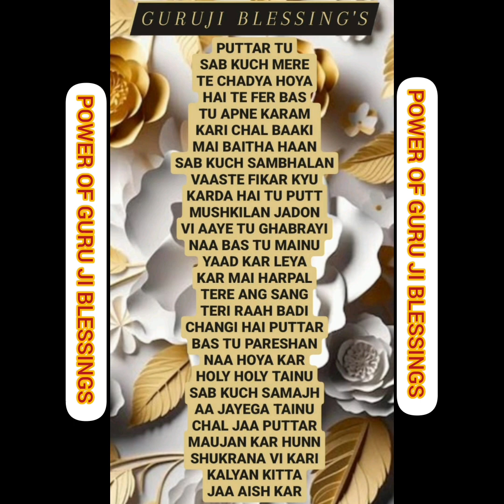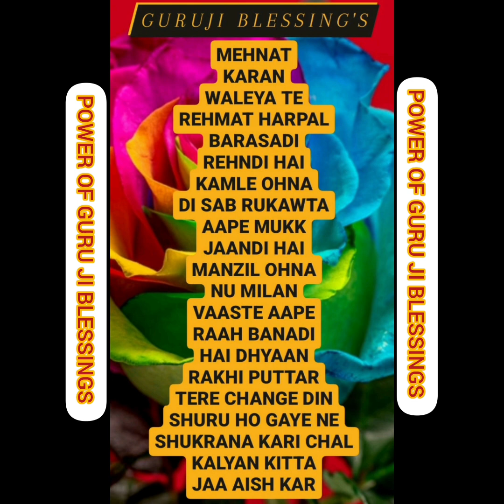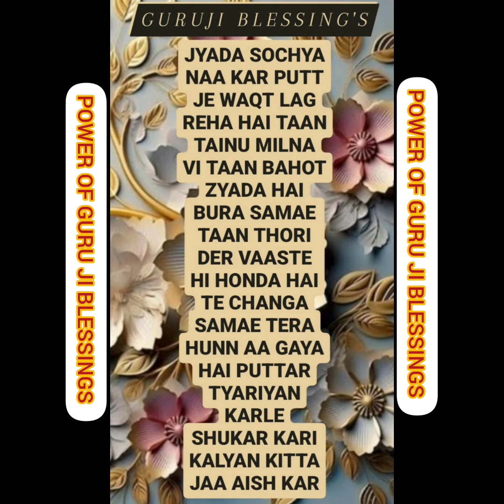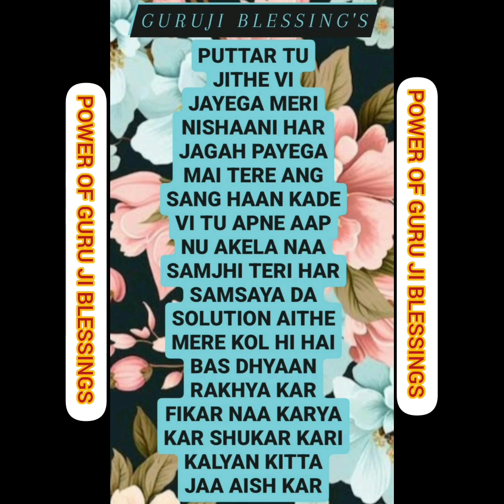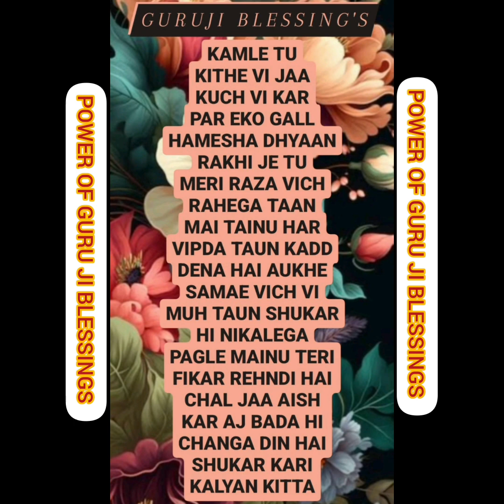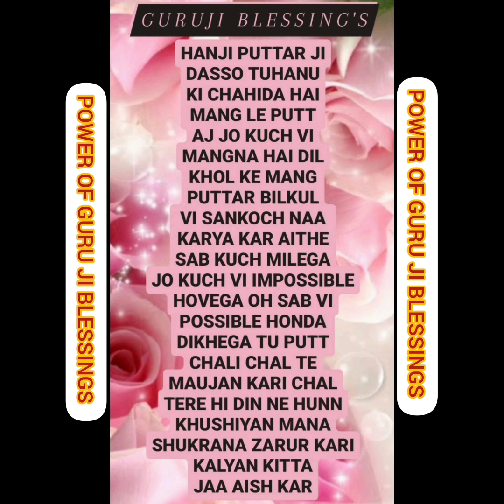GURU JI 7 (SEVEN) BLESSING'S @Guruji Bade Mandir @GuruJi - World of Blessings